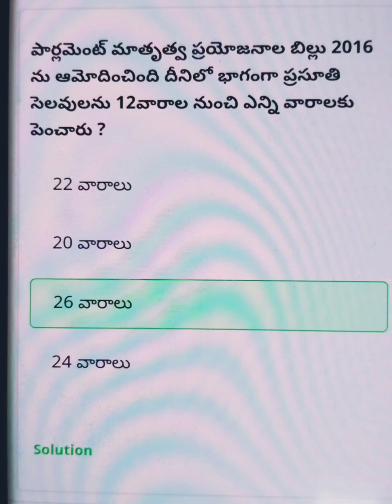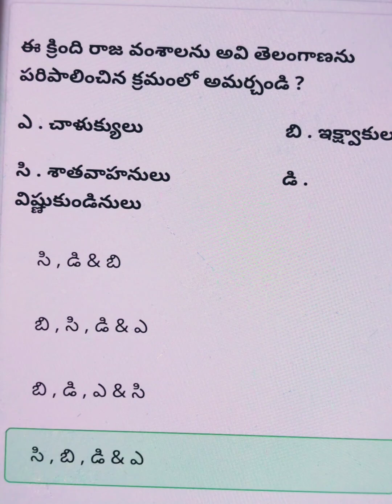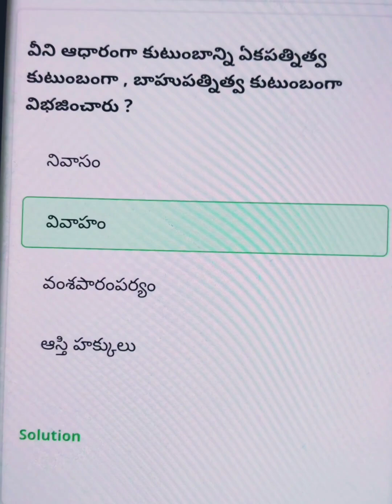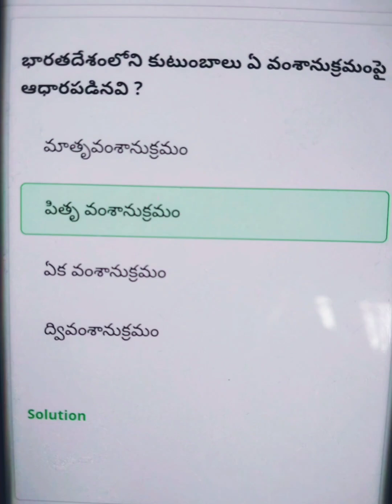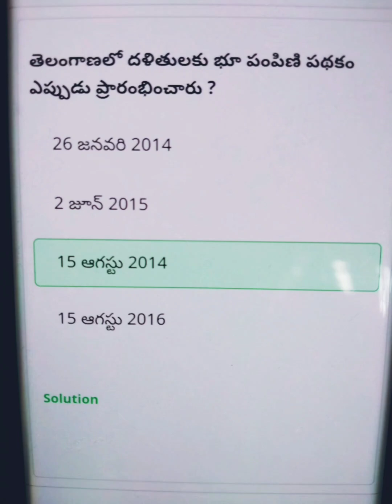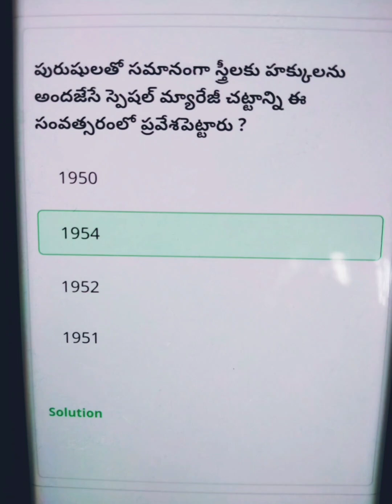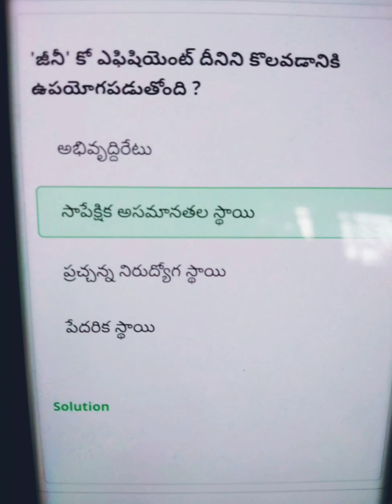sociology ll group ll paper 2 ll test series